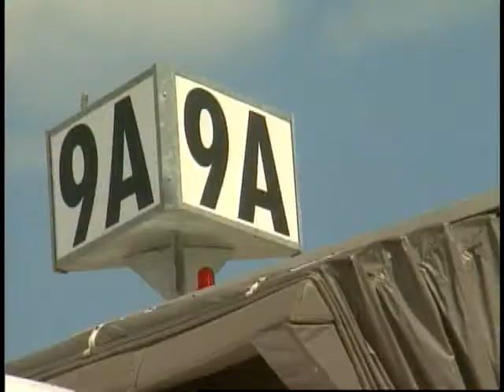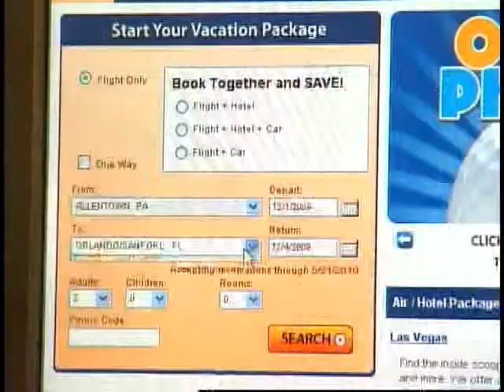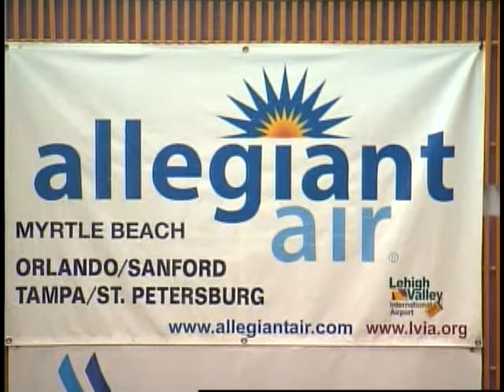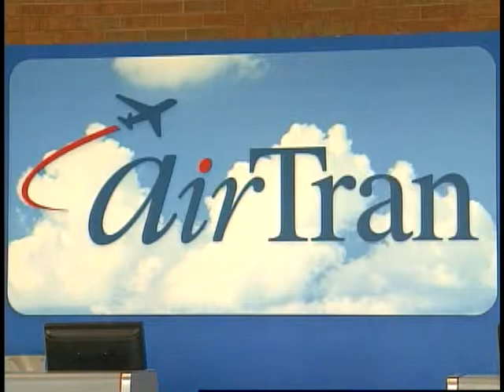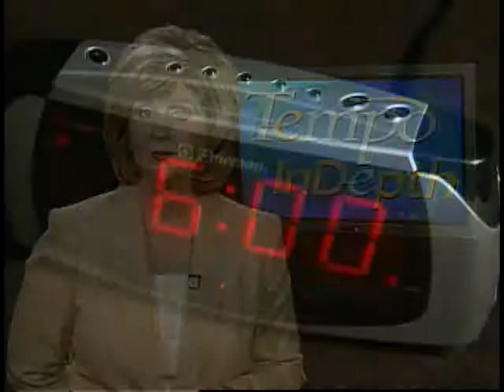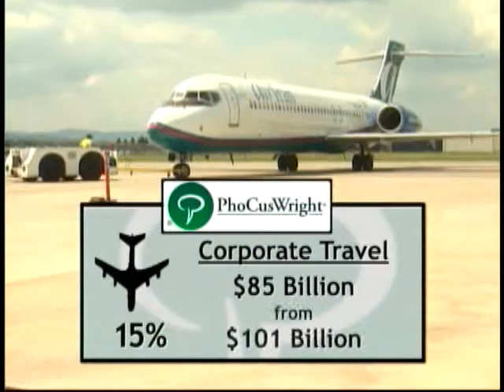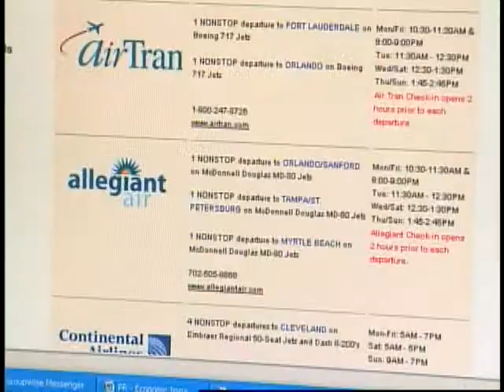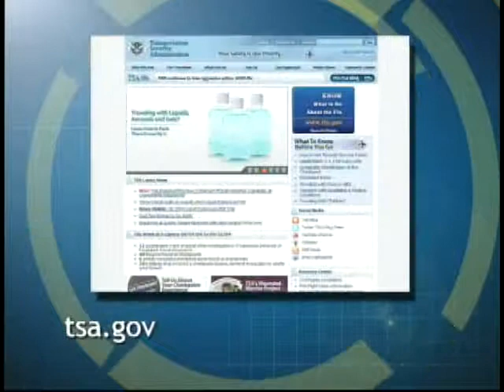TID202 - Travel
THE ECONOMIC DOWNTURN HAS FORCED COMPANIES ACROSS THE BOARD TO CUTBACK SPENDING. NOT SURPRISINGLY TRAVEL IS OFTEN AT THE TOP OF THE LIST. A RECENT STUDY SHOWS CORPORATE TRAVEL HAS ACTUALLY DECLINED MORE AGGRESSIVELY THAN LEISURE TRAVEL AND ARENT ANTICIPATED TO REBOUND AS QUICKLY. SO, WHAT DOES THAT MEAN TO US?